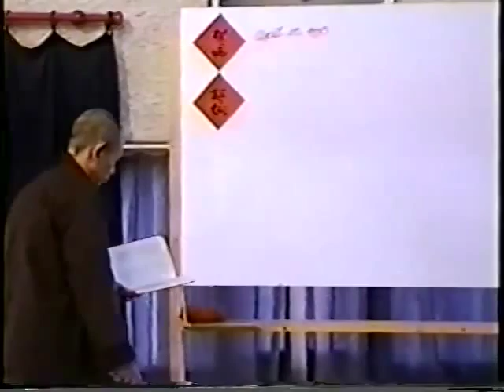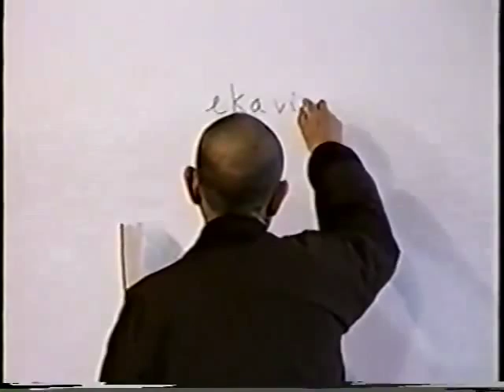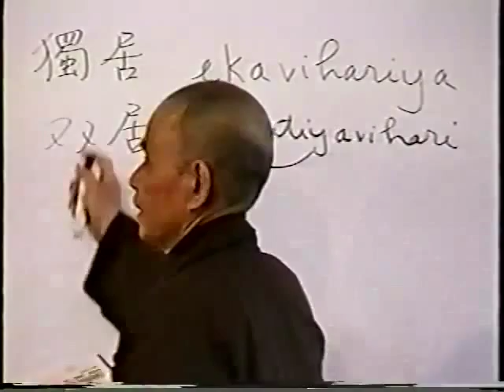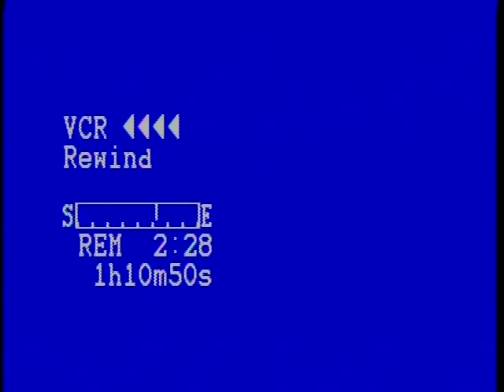Công Phu Nở Đóa Sen Ngàn Cánh 32: Kinh Người Biết Sống Một Mình - Thích Nhất Hạnh